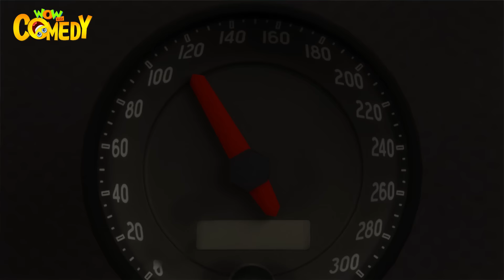Chacha ka Samna Conman se | Chacha Bhatija Ki Jodi | Cartoons for Kids | Wow Kidz Comedy